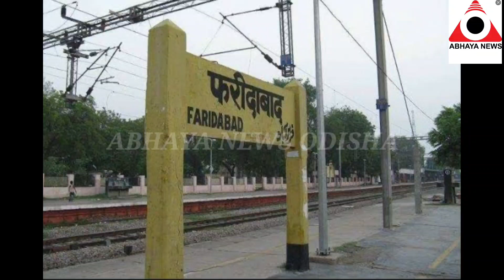ନିଜ ମା ସହ ଝିଅ କରିଲା ଅଜବ କାଣ୍ଡ ...। ଏ ଦୃଶ୍ୟ ଆପଣଙ୍କ ର ହୋସ ଉଡାଇଦେବ.. @abhaya news odisha